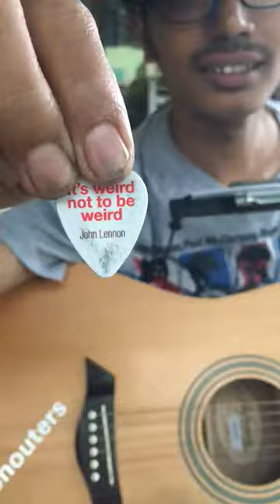Hey Jude - The Beatles Cover by Me. Aransemen: Guitar Akustik Hofmann & Harmonika Folk Master Key A